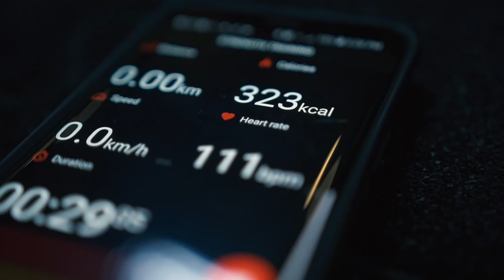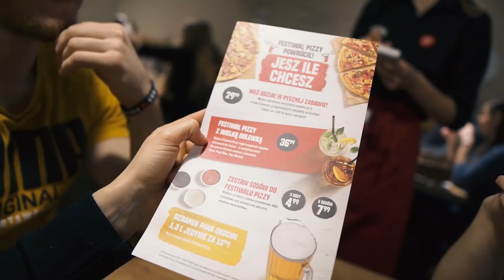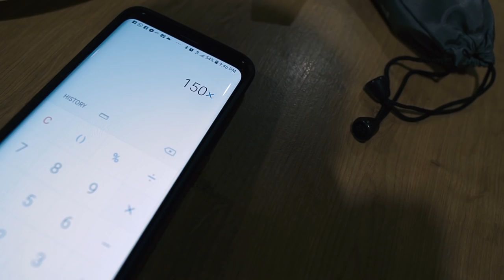18 kilogramów pizzy w 3h! (50 000 kcal+)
-SKLEP - koszulki, bluzy, akcesoria, plany treningowe